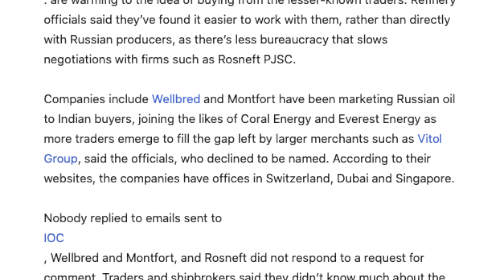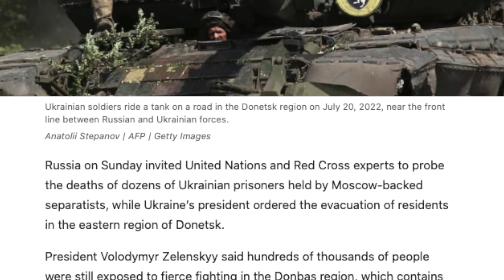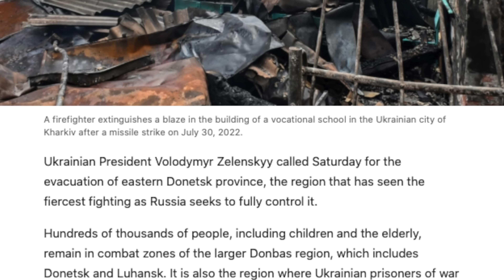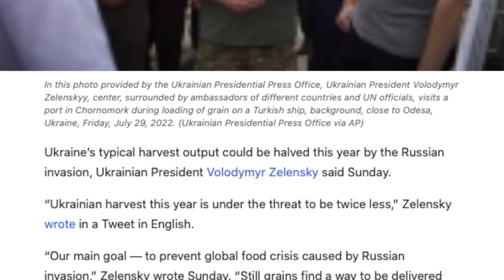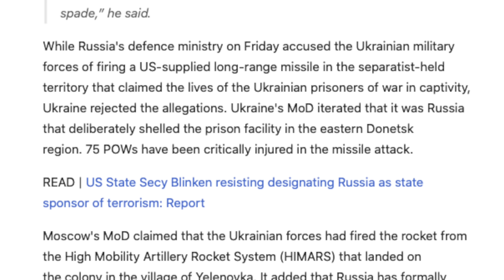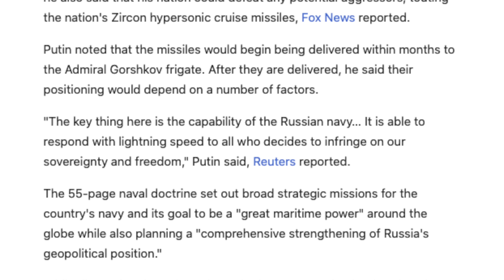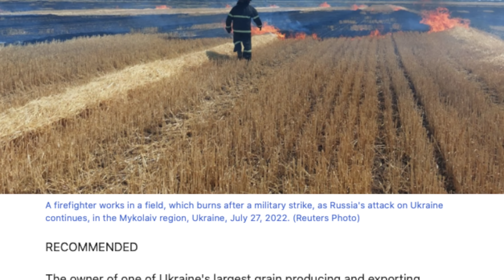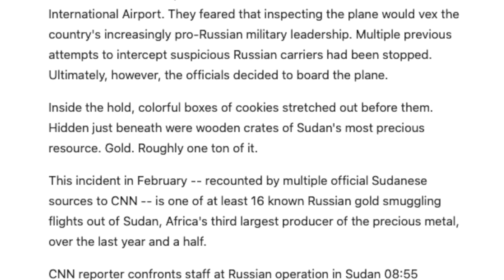புடினின் கோபம் யுத்தத்தில் தெரியும் | Ukraine's Big Fear | Russia | Tamil | Vyugam